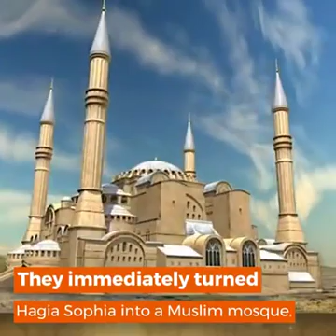Hagia Sofia haga aga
History of Hagia Sofia